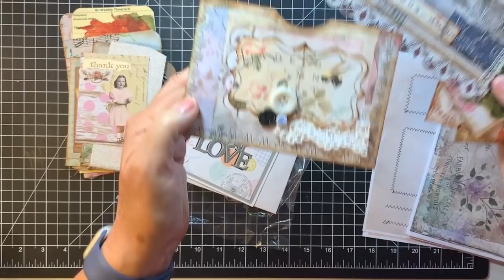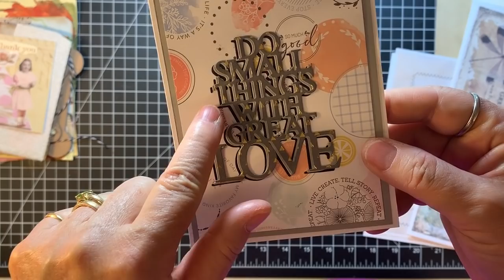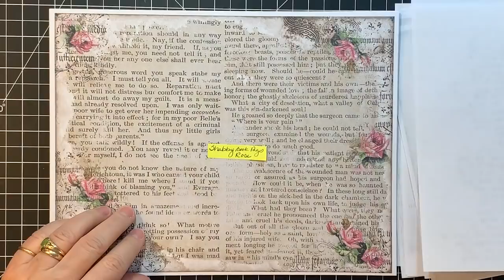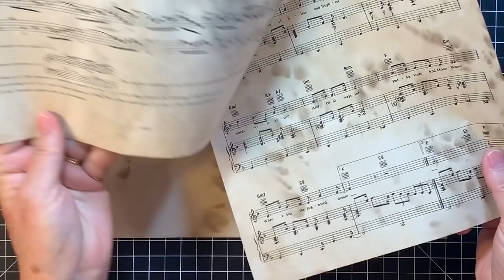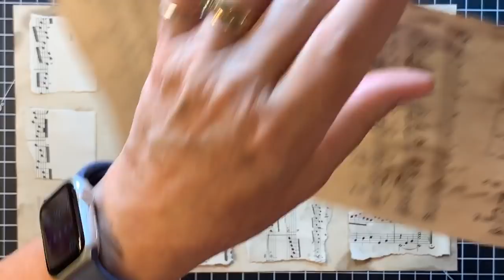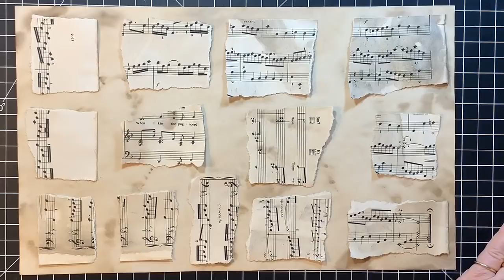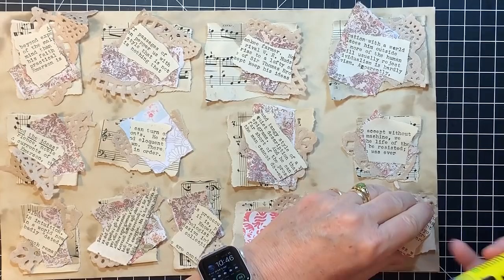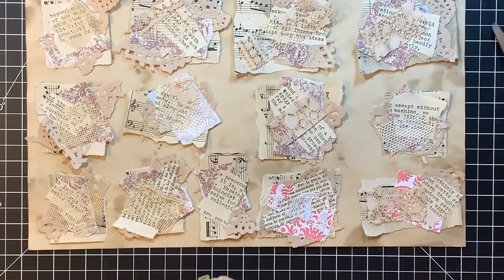Gayle Mail - Digital Shares - Snippets to Ephemera Embellishments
Thank you to Kate, Judy, Martha and Stephanie for the wonderful Gayle Mail!  Today I'm creating snippets or clusters to embellish the ephemera we made yesterday.  Thanks so much for crafting with me!